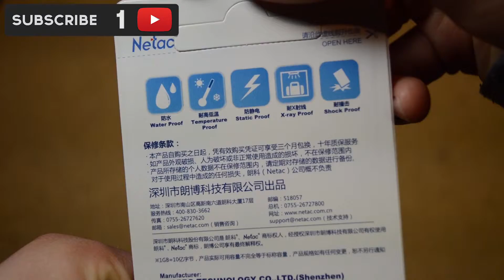Best Cheap Micro SD | UNBOXING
If you want a review of this product, comment in the description.
Got this product at: AliExpress